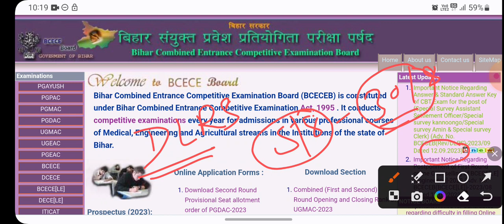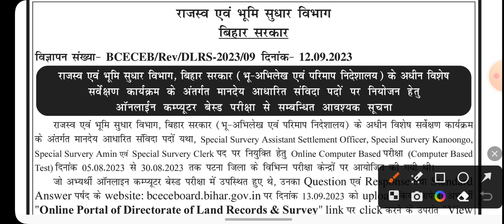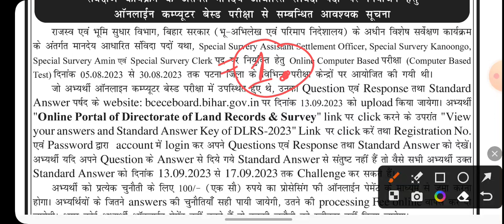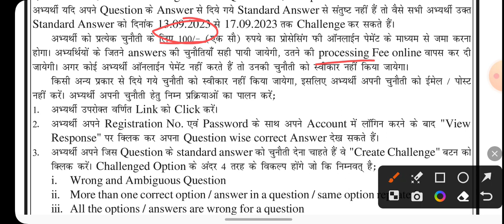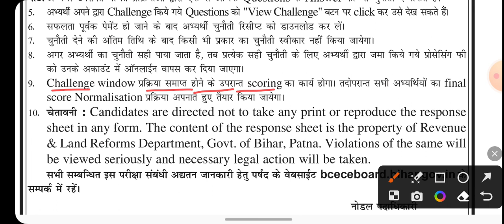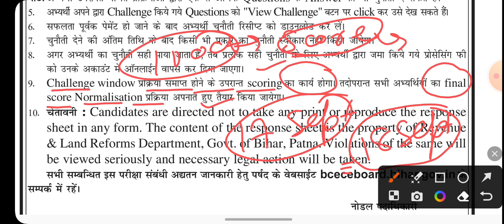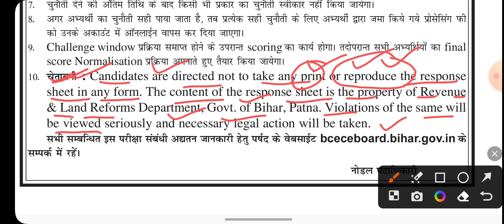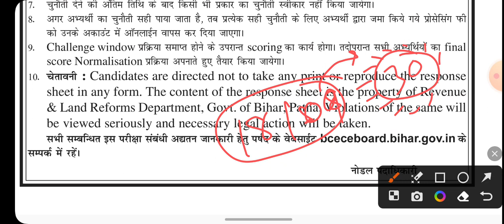Bihar DLRS 2023 Anskey Check करने वाले सावधान रहें! 17 September तक करे Objection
About Coaching:-
Only Online class
                 at
Engineer Plus App On Playstore